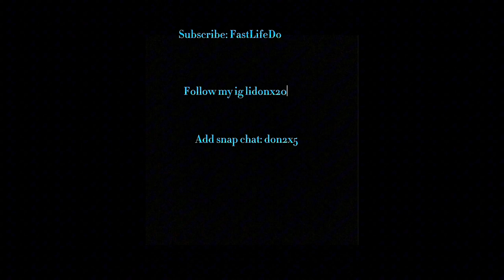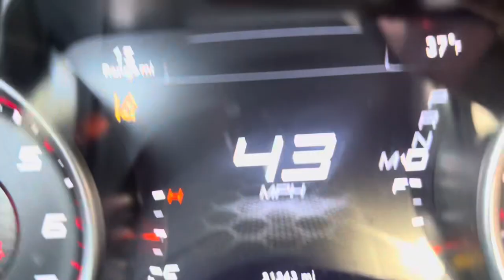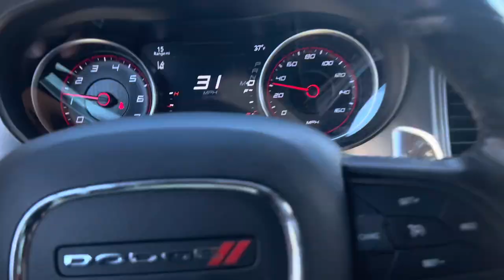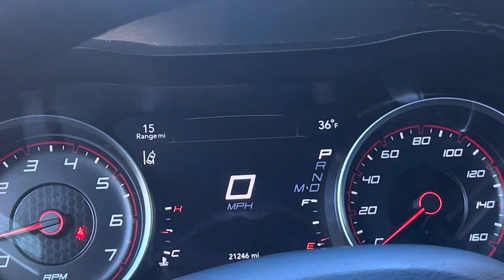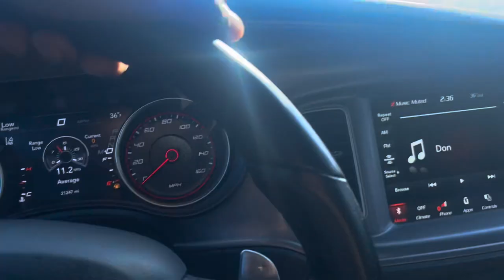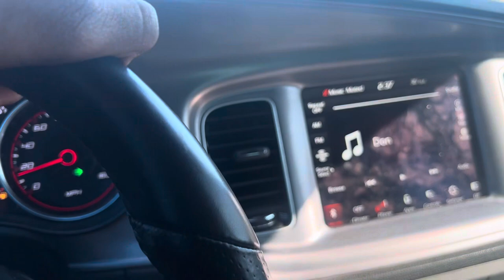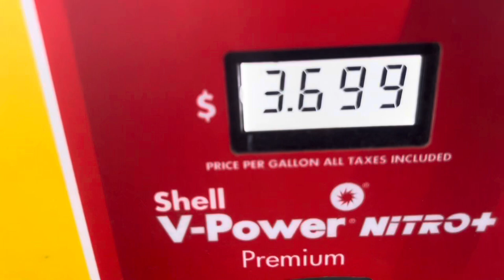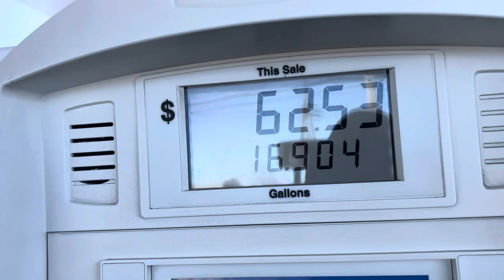How much to fill up a straight pipe dodge charger rt